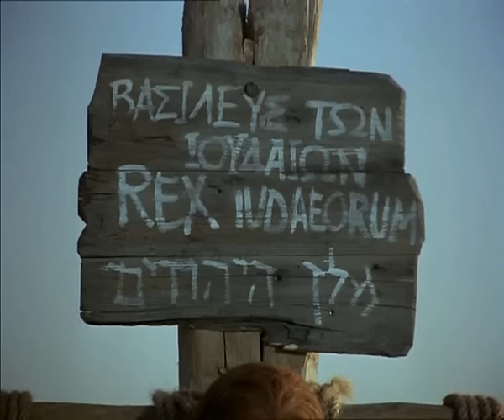The Story of Jesus - Part 10 (Hindi).avi